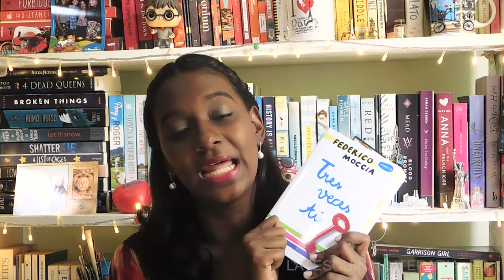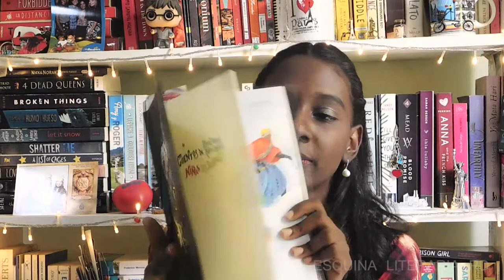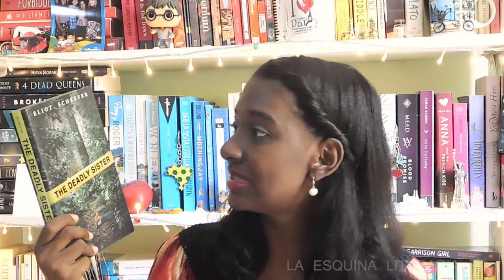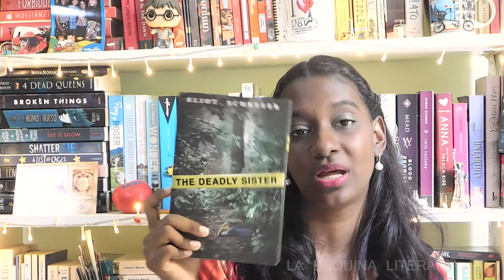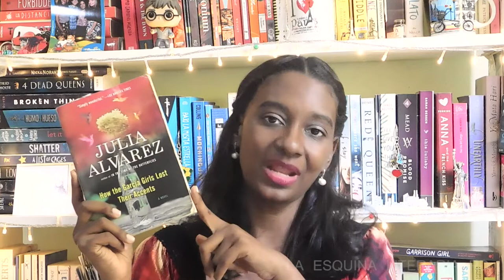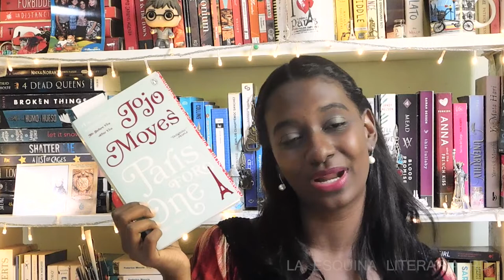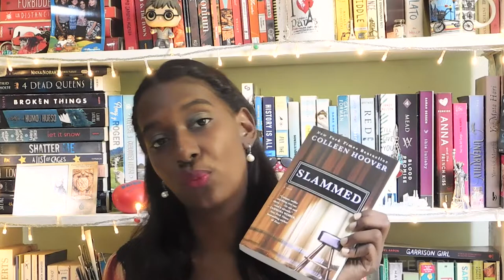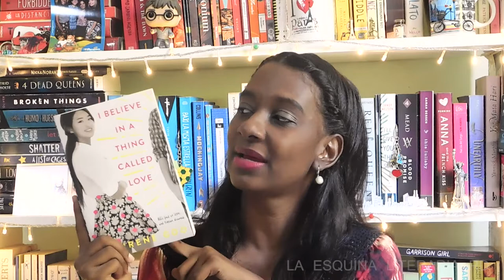Book Haul Julio-Octubre 2018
Hola, chicos espero que les haya gustado un montón el bookhaul... ¿cuál libro debería leer ahora?